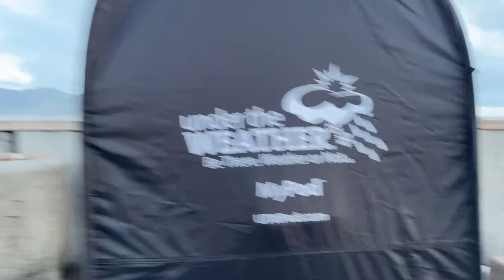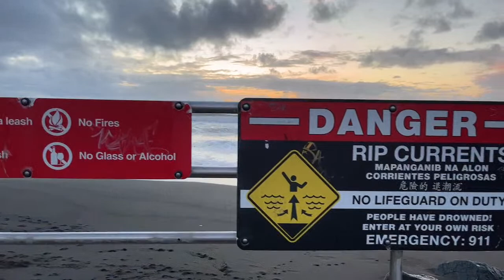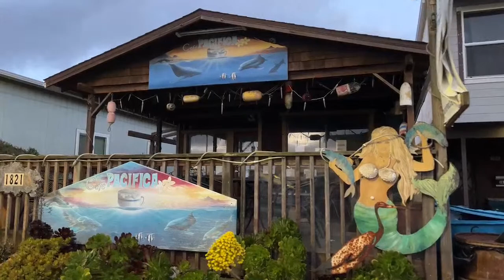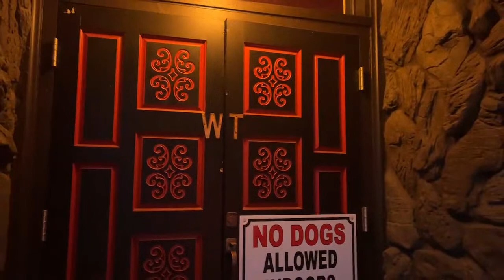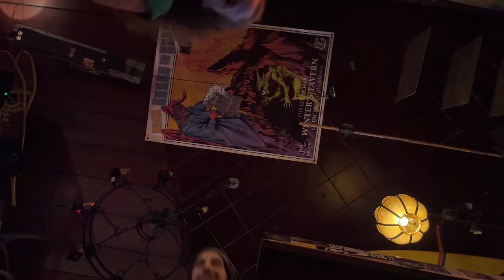One Man Gone 🎸 Winters Tavern 🥁 Monday March 6 2023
This is a LIVE recording.  Some or all of the footage recorded in this live stream may be used in a future video.  This stream may have an added one minute delay and reduced picture quality.  Subtitles / closed captions [CC] may be available during the live stream.  An HD quality replay may be available later.

Is there a location you'd like me to visit?

Equipment used:
iPhone 13
iPhone 13 mini
DJI OM 4 Smartphone Gimbal (my preferred gimbal)
MOZA Mini-S Foldable Smartphone Gimbal (backup, mainly for outdoor use)
Moman Tabletop Travel Tripod

Apps used:
Prism Live Studio
Speedify

Thanks to all the generous individuals who have donated.  All proceeds are used to cover the costs of future live streams.

Roy Explores San Francisco RoyExplores